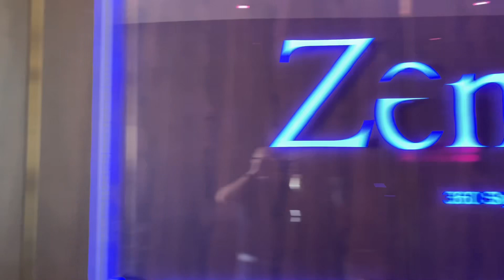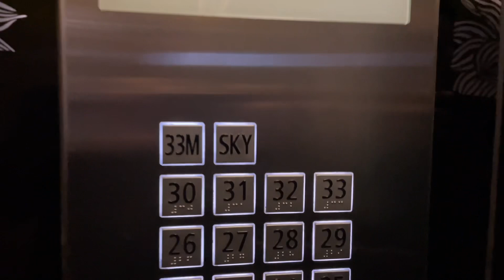Review: Zenith Sky Bar Melia Vinpearl Huế I Huế I Vietnam I Thang Vu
Quán bar nằm trên tầng thượng của tòa nhà Melia Vinpearl Huế , quán bar được thiết kế rất đẹp , có view nhìn thẳng ra sông Hương và nhìn toàn cảnh Huế. đồ uống ở đây cũng rất phong phú như các loại cocktail, các loại nước hoa quả và cà phê

The Zenith Sky Bar is located on the rooftop of the Melia Vinpearl Hue building, the bar is beautifully designed, with a view overlooking the Perfume River and a panoramic view of Hue.  Drinks here are also very abundant such as cocktails, fruit juices and coffee

Địa chỉ/Address: 50A Hung Vuong St, Thừa Thiên Huế. Zenith Sky Bar Melia Vinpearl Huế